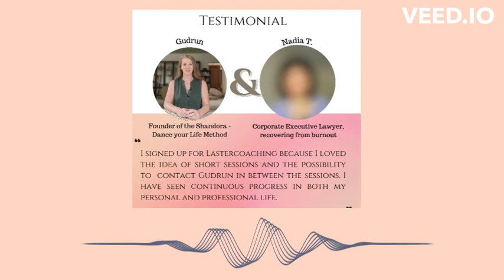Testimonial about Lasercoaching from Nadia T. corporate executive lawyer recovering from burnout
Nadia T., a corporate executive lawyer recovering from burnout, shares her positive experience with laser coaching with Gudrun.  She signed up for laser coaching seeking a solution to professional and personal crossroads post-burnout. Nadia appreciates the 15-minute weekly coaching sessions, finding them consistent and not overwhelming. She values the option to contact Gudrun between sessions. Nadia chose Gudrun based on her participation in Dance For Life classes, enjoying the therapeutic and fun nature of the classes. She praises Gudrun's teaching style, describing her as joyful, inspiring, and generous. The coaching sessions cover physical, mental, emotional, and spiritual aspects, resulting in considerable progress and a shift in Nadia's awareness and practical outcomes. She highly recommends Gudrun's coaching for those ready to embark on a surprising and fascinating journey of deep and lasting change.

She was in the Lasercoaching with me for over 1 year and experienced massive changes: she went back to her former job, but was accorded a post a well-being executive officer, where she now plays a major role in reformer the companies well-being policy. Thanks to the Lasercoaching and her commitment to implement what she had learned, she could transform her past stressful eperiences and traumatic childhood with resilience into a new and fulfilling career.

Click here to book a free "Free your potential" appointment with me to see if I can help you.

💃🏻 Participate in my online and offline dance classes and connect to the Sacred Feminine

🧿 Do you feel that something is weighing you down, blocking you and cutting you off from your inner resources?

Imagine you could heal the feminine wounds and dissolve the blockages at all levels of your being. Book a session with me to experience the powerful Neurosomatic Release (NSR) combined with energy healing and bioresonance. One session with me, can change your life.

💠What if you could higher your vibrations all by your own and getting coaching without having to leave the house or pay for expensive coaching, courses and sessions? I recommend to all my clients the Healy, a revolutionary frequency device.

💃🏻 Join our FB Sisterhood if you love dancing!